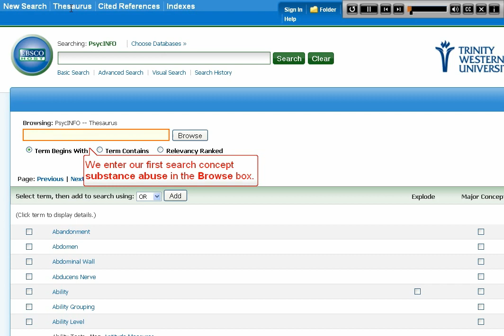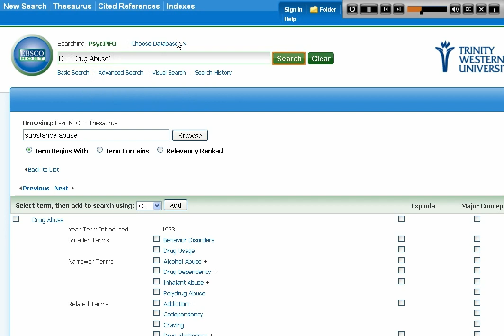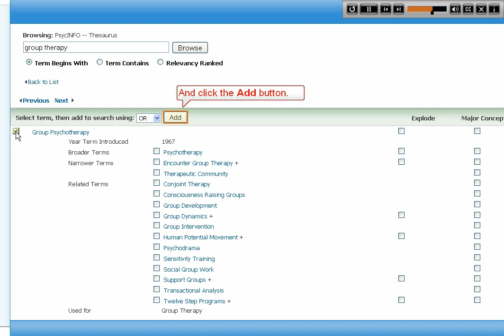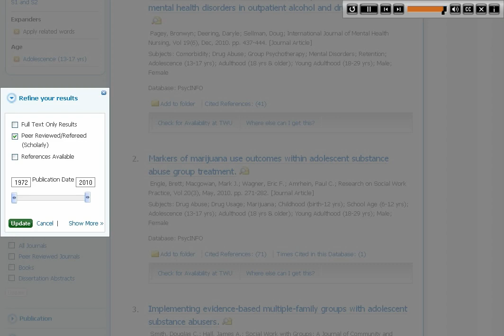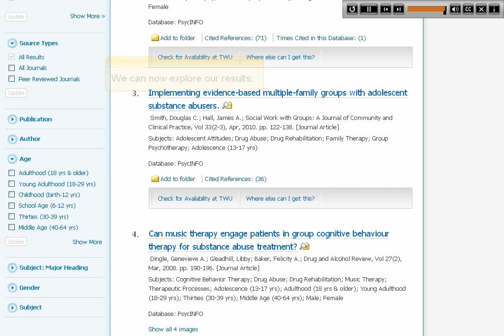PsycINFO Thesaurus Tutorial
Demonstrates how to use the subject heading thesaurus in the PsycINFO database (EBSCOhost 2.0) to perform more precise searches. Discussion includes distinguishing the difference between keyword and subject searching. Also covers other search limits available in the EBSCOhost version. ; Originally created by Duncan Dixon (Trinity Western University) using Adobe Captivate on May 17, 2011. Approx. 4:00 minutes in length. The original .swf file and the Adobe Captivate source file (.cp) for this project can be downloaded from the ANTS project repository at the University of Calgary DSpace